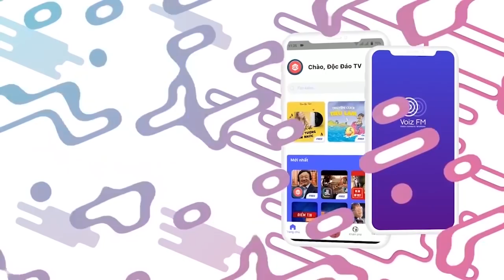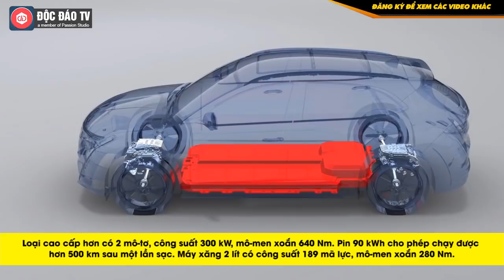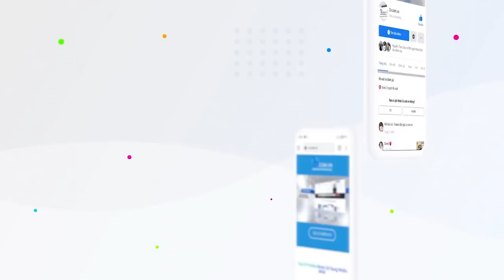VinFast VF e35 Có Cả Bản Chạy Xăng, Được Đăng Ký Tại Úc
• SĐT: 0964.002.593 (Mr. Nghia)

Nhiều khả năng VF e35 sẽ là mẫu ô tô đầu tiên của VinFast được bán tại nhiều thị trường quốc tế như Mỹ, Canada, châu Âu và có thể cả Úc.
Không chỉ được bán tại Mỹ và Canada, VinFast VF e35 (trước đây được gọi là VF32) còn có khả năng tiếp cận thị trường Úc. Mẫu xe này đã được đăng ký bảo hộ kiểu dáng công nghiệp tại Úc.